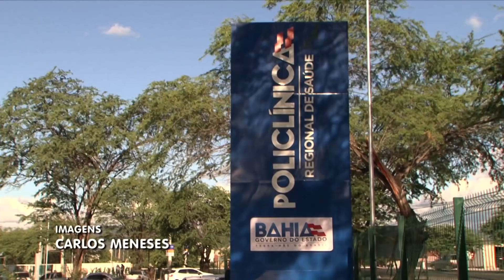Quarta Policlínica Regional é inaugurada em Jequié nesta sexta-feira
A quarta Policlínica Regional de Saúde foi inaugurada na manhã desta sexta-feira (22) pelo governador Rui Costa, em Jequié. O equipamento vai atender os 28 municípios que integram o Consórcio Público Interfederativo de Saúde da Região, alcançando mais de 500 mil baianos com oferta de diversos serviços de saúde.